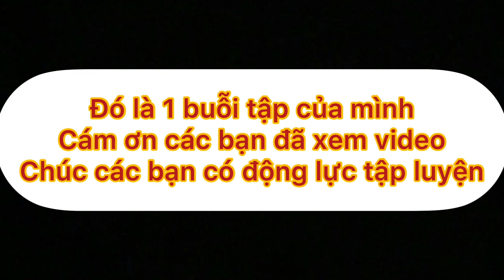NGỰC - VAI - TAY SAU. Tập là phải đau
Lại 1 ngày tập 3 nhóm cơ. Ai yếu nhóm cơ nào thì tập nhóm cơ đó nhiều hơn :3